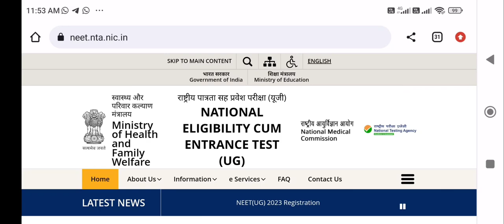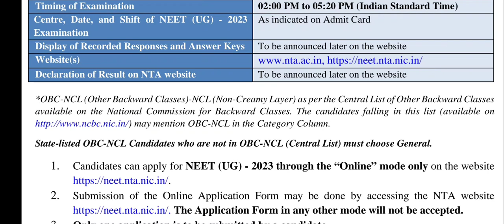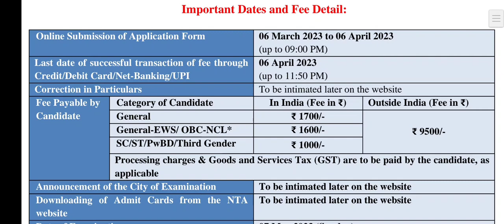NEET 2023 application form !! Reminder !! NEET 2023 aspirants must watch